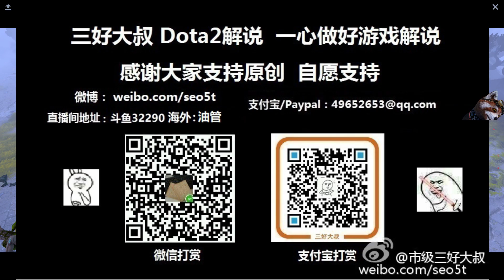【三好大叔Dota2】五星推荐 Liquid vs OG P2 2019震中杯预选淘汰赛